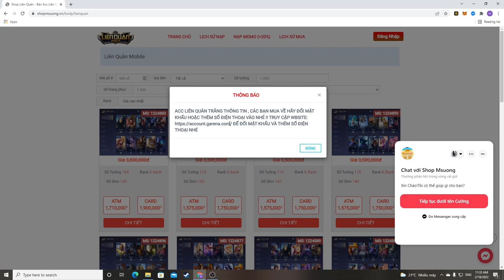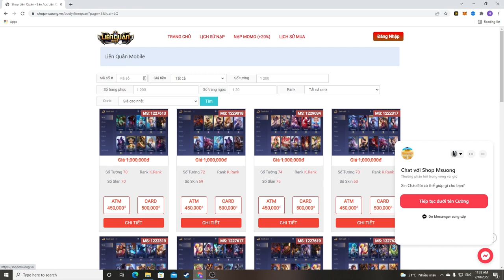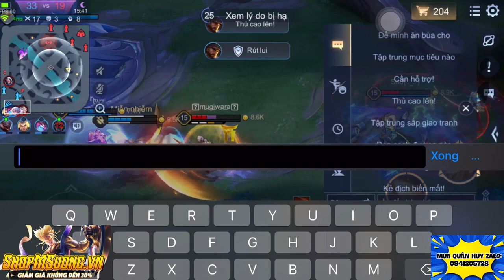Đối Đầu Với Yorn Late Game , Arum , Alester Bảo Win Kiểu Gì | MSUONG CHANNEL